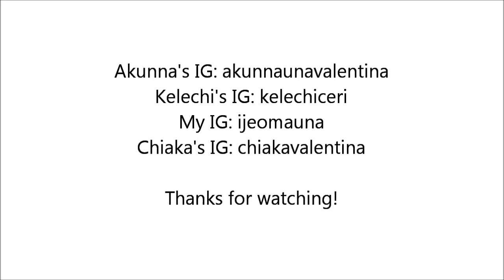Sister OOTD - Wedding Guests!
Youngest to oldest - Akunna (15), Kelechi (18), Ije (21), Chiaka (22)

HAIR INFO :
Akunna: Outre Batik - Bohemian Wave
Kelechi: Noble - Bohemian Curl
Ije: Treasure Locs - Brazilian Loose Deep Wave (currently reviewing) (plus closure - link will be below)

Sister's Youtube Channels